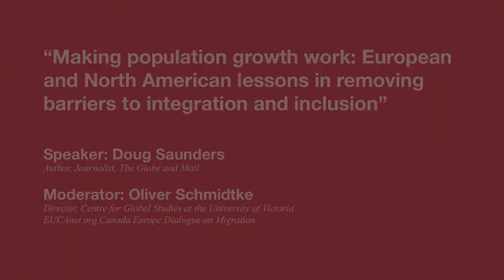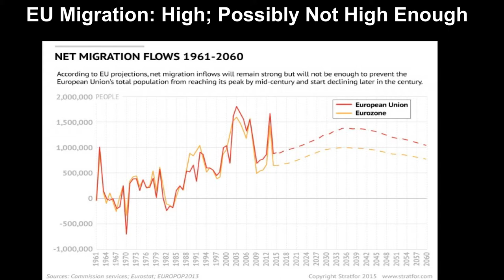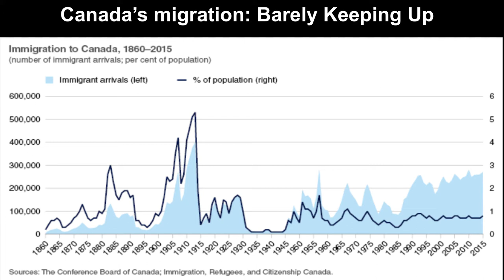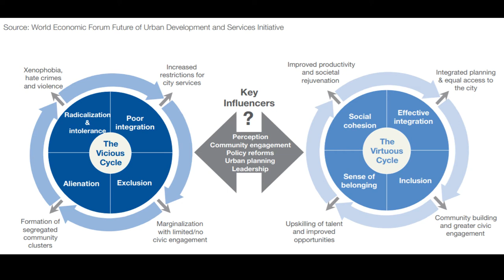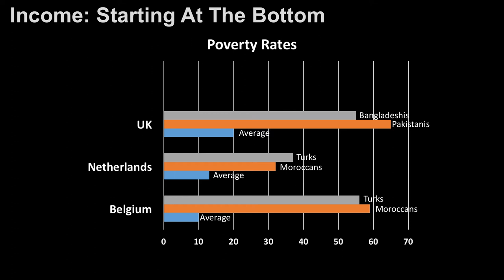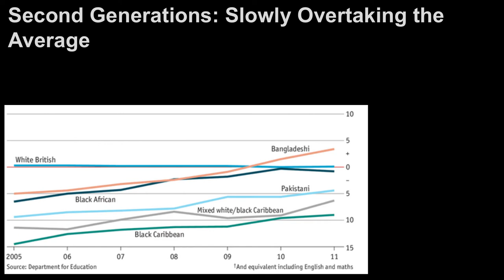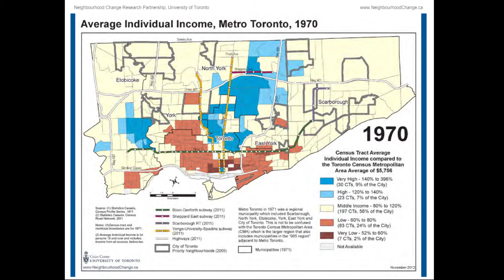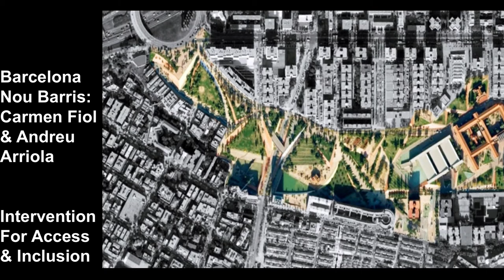Doug Saunders - Immigration Canada Europe - Making population growth work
Doug Saunders presents his insights on immigration settlement strategies and best practices of integration in Europe and Canada.
What are successful strategies and approaches to the integration of immigrants? This presentation was filmed in Ottawa on December 6th 2017 during a Borders in Globalization conference (BIG). The presentation was part of the Canada Europe Dialogue on Migration project hosted by the Centre for Global Studies at the University of Victoria and co-funded by the Erasmus+ Jean Monnet Program of the European Union.